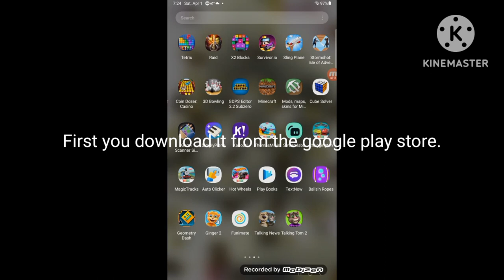How to open Tag with Ryan in 2023 (100% Working)